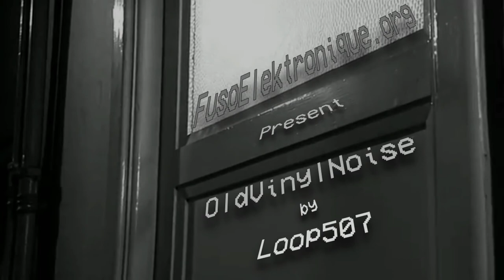Loop507 - OldVinylNoise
il Noise del Video è stato creato con Macchine Analogiche .